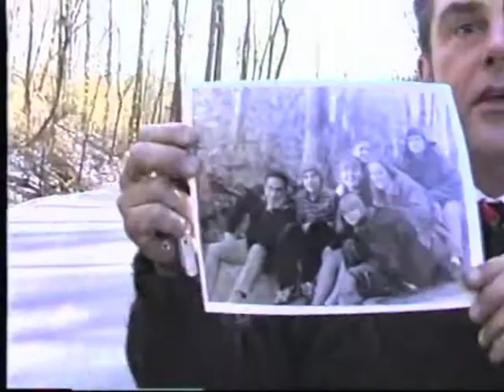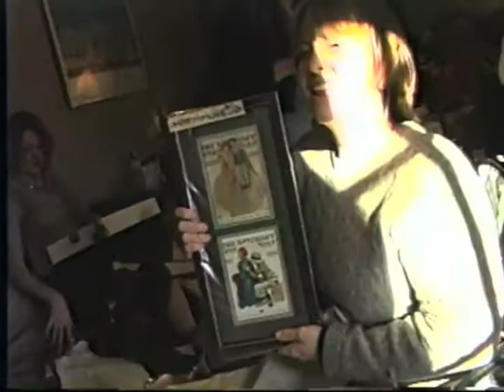Christmas 2000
Another wonderful Christmas at the Jensen's on Northwind Rd. The year is 2000 ,the people have changed ! Film shot by Ricky Yeagly and Chris, Uncle Fish, Jensen. This video has footage of the ride Fish would take the kids on in his Isuzu Trooper. I loved that truck !